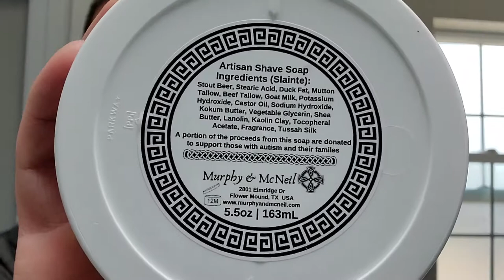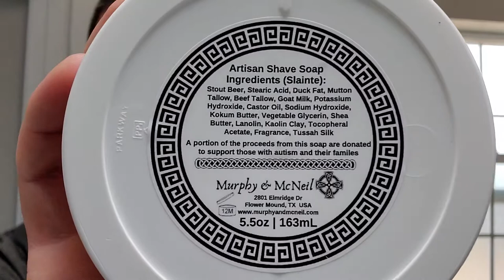Murphy & McNeil Slaínte: St. James, Rockwell 6Shady, Wolf Whiskers Brush, Lancaster Bowl & Towel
This video marks the infamous return of my beloved Rockwell 6S but this time it seems a bit Shady... 👤

Items Used:
•Murphy & McNeil Slaínte: St. James Soap & Aftershave Splash
•Lancaster Razor Works Bowl & Towel
•Wolf Whiskers Black Wolf Synthetic Brush
•Rockwell 6s Razor
•Polsilver Blade